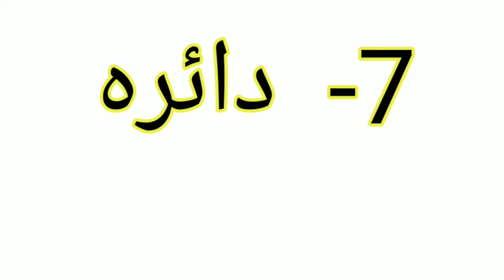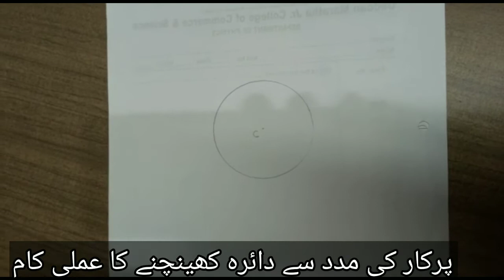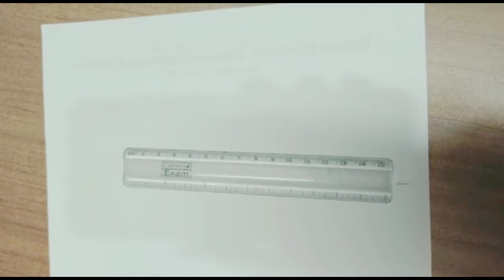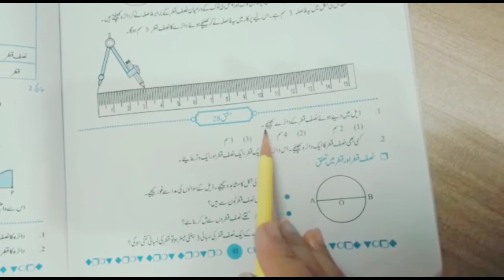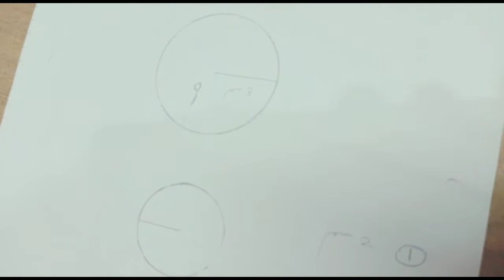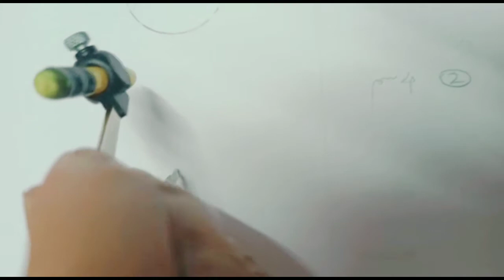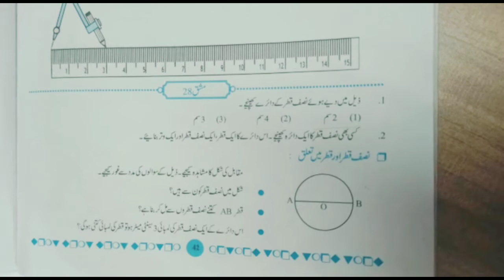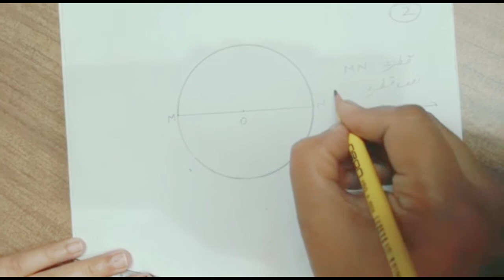5th class || Maths || Urdu medium|| Chapter-7|problem set 28|| دا ئرہ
اس ویڈیو میں سبق نمبر 7 کی مشق نمبر 28 حل کی گئی ہے

Made by : Moholkar G. M
Dr. M.A .Khan urdu High school
Manchar